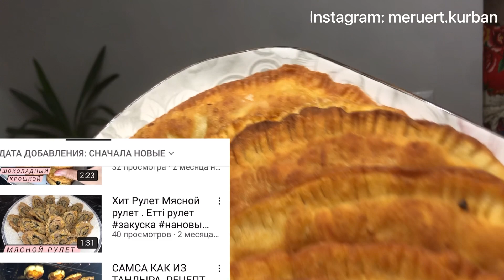Чебуреки с мясом#чебуреки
Ингредиенты :

Тесто:
Мука 250 гр
Вода (кипяток)-120 гр
Растительный масло 2ст.л
Соль
Сода 5 гр

Начинка:
Мясо говядина 300 гр
Раст. Масло 50 гр